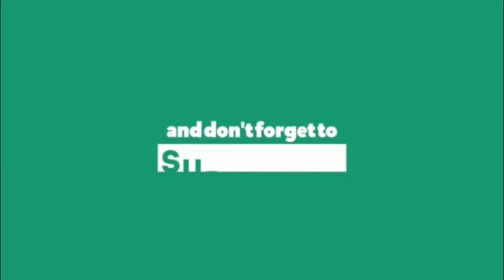VLOG # 1 Tinola Na Masarap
ALL ABOUT

# FAMILY
# WORK
# MINISTRY

See you! :)